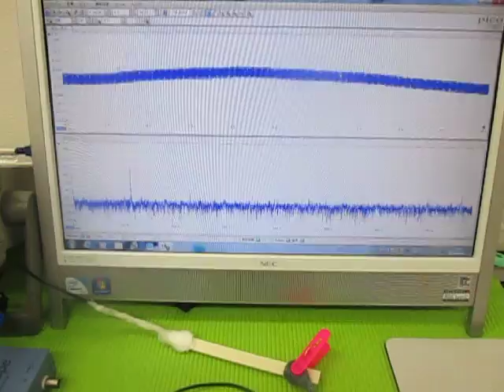超音波テスターによる、超音波伝搬状態の測定